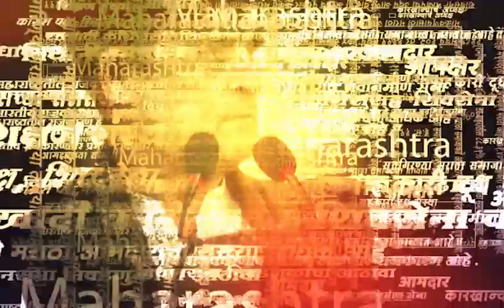Sushma Andhare News | BJP MP Ramesh Bidhuri यांच्या वक्तव्यावर काय म्हणाल्या सुषमा अंधारे?